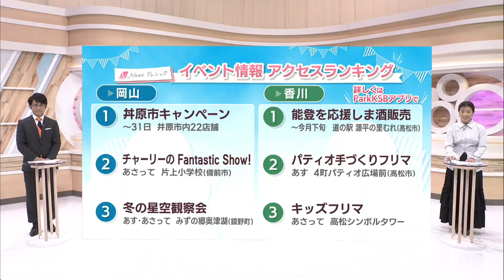週末に楽しめる岡山・香川のイベント情報アクセスランキング 3月9,10日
週末に楽しめるイベント情報をご紹介します。